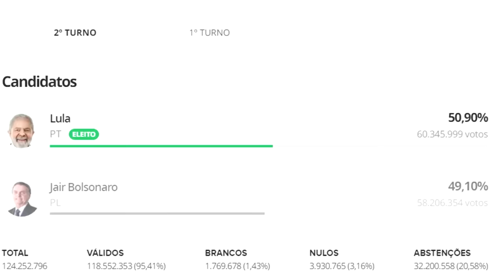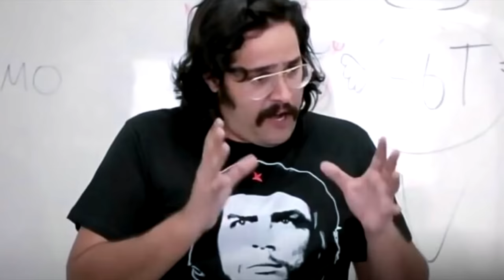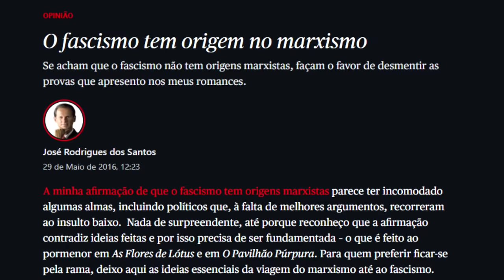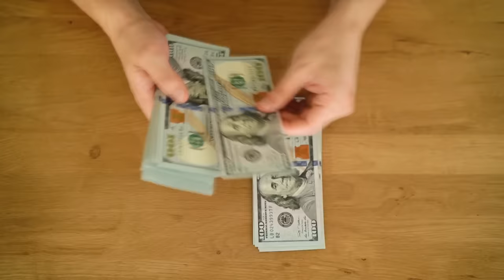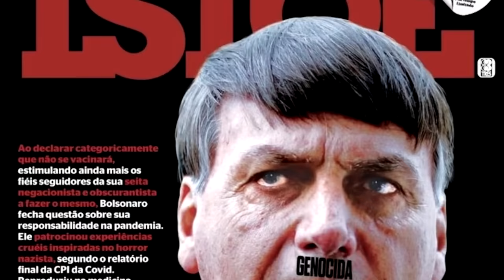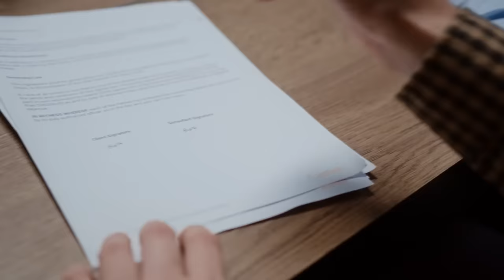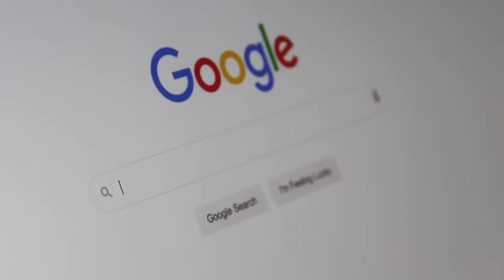Em meio ao CAOS, a direita brasileira CRESCE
Referências:
Protestos no governo FHC e o processo no geral:

Nota: Perdão usar algumas dessas fontes em inglês, mas não achei nada em Português. Ele é o único historiador libertário que fala a verdade sobre o que aconteceu na Alemanha

Ajude o canal:

16vmNcrA4Mvf7CaRLirAmpnjz1ZH3bWNkQ (Bitcoin)